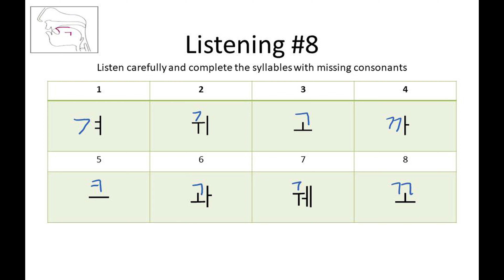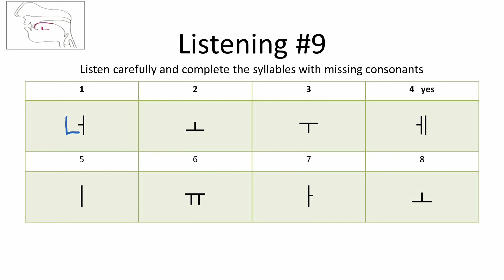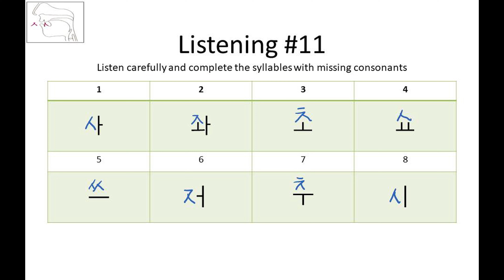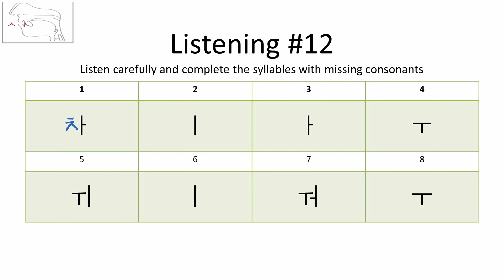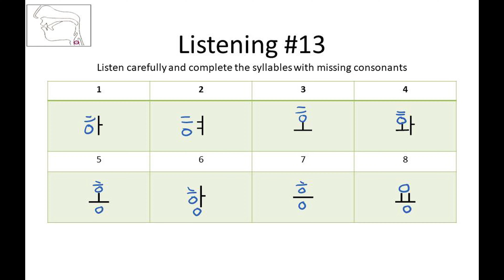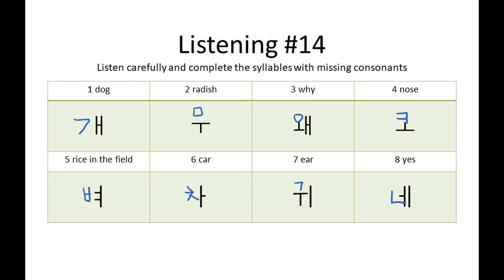Korean Listening Practice 2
Pause the video and copy the vowels before listening.

Try this after watching 'How to read Korean vowels and consonants.
Korean Listening Practice 1.
Korean Listening Practice 3.

Three short clips are for listening basic vowels and consonants.

WonderfulKorea Korean Consonants